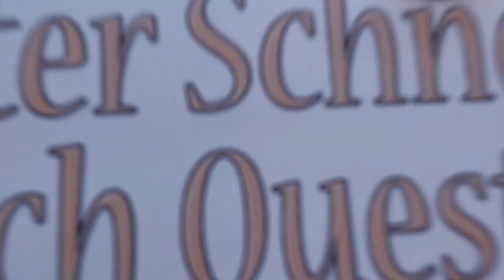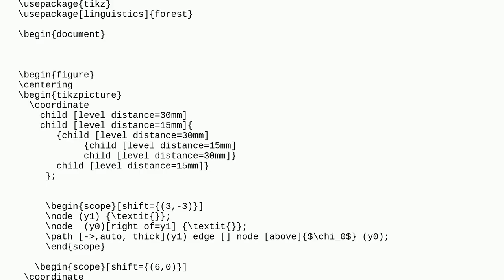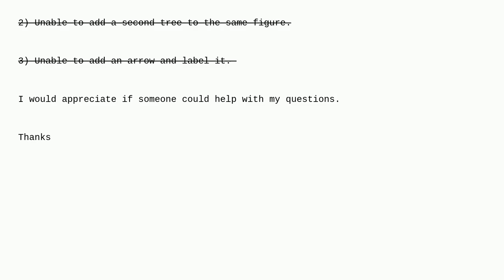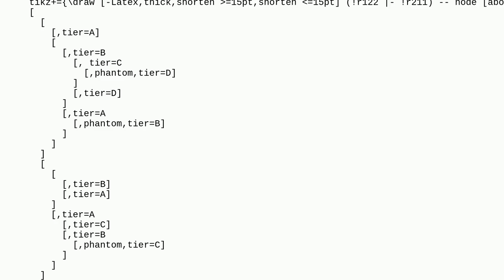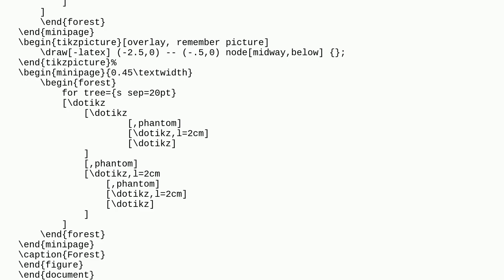Tex: Plotting tree diagrams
Plotting tree diagrams

A special thanks goes out to the community

  trees